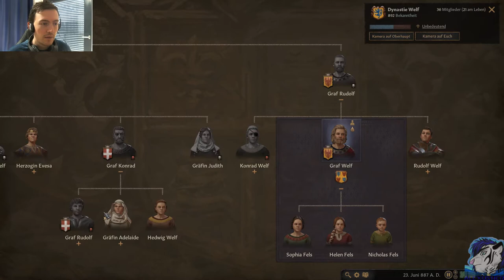Let's Play Crusader Kings 3 - CK3 #2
Willkommen zu Crusader Kings 3. Krieg, Komplotte und Könige erwarten uns. Sogar Kaiser und Kreuzzüge! Ganz viele K also, aber kacke wird es nicht, das kann ich euch versprechen! Freue mich riesig das Spiel für euch aufzunehmen. Mich hat es komplett gepackt und ich bin mir sicher, dass ich mehr als nur einmal einen Durchlauf spielen werde! :)